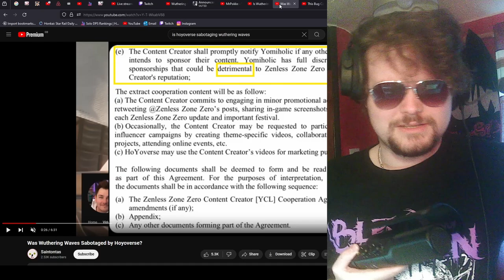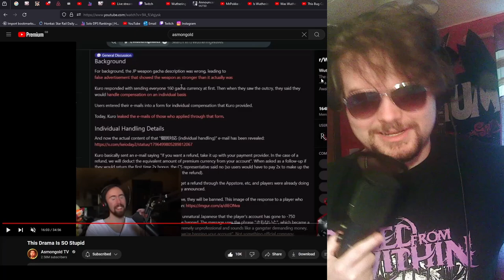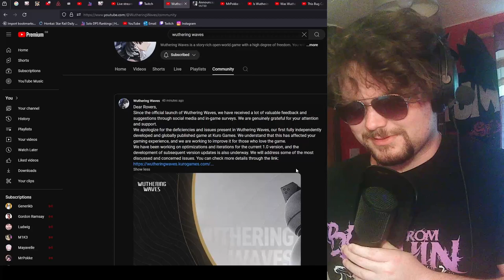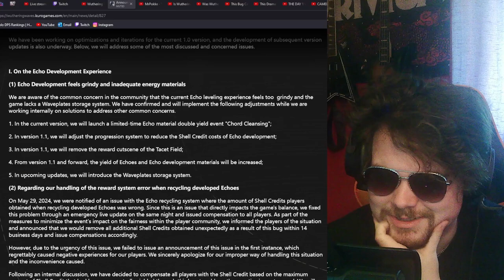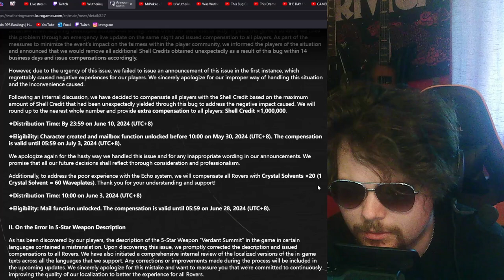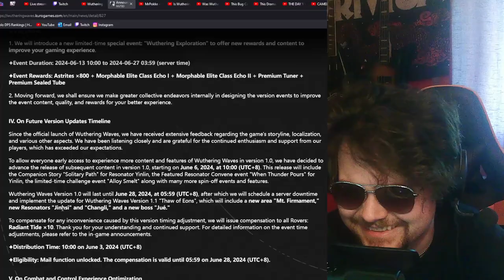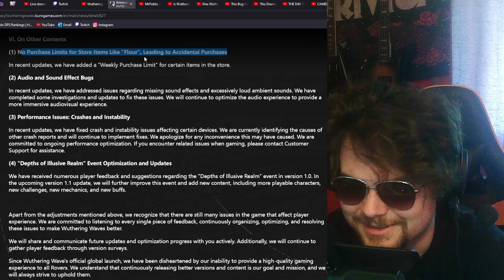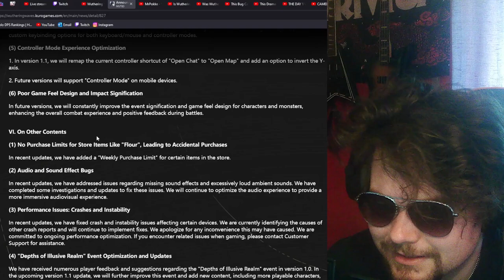The Good, The Bad & The Response of Wuthering Waves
The Bad have taken over the community and I feel like this response is pretty good👍.

0:00 Intro
2:00 THE Drama
14:15 THE Response